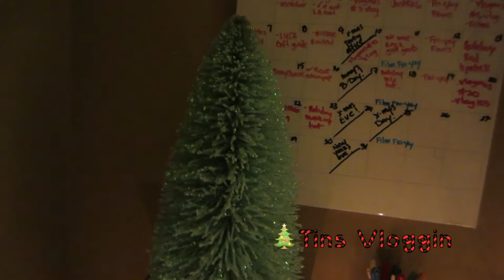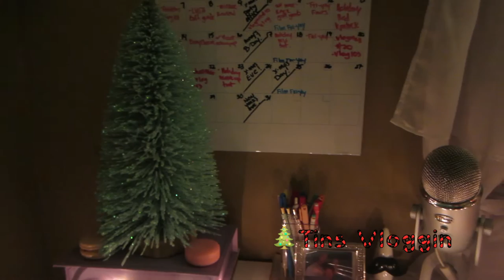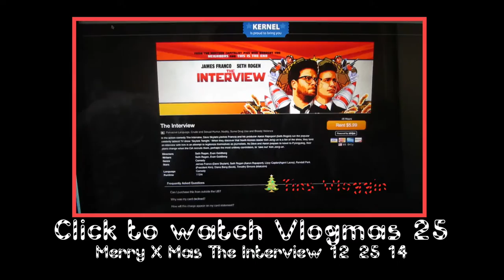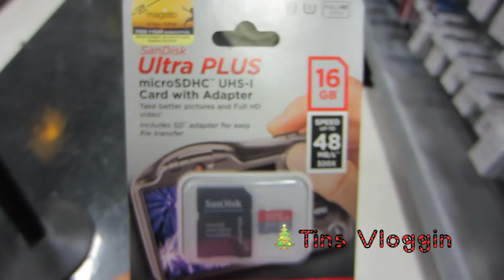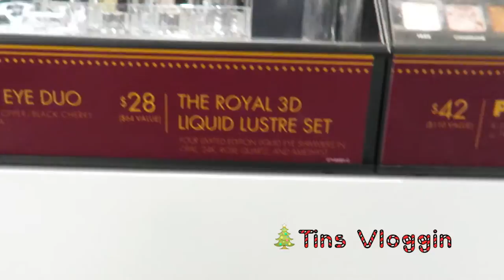Not The Same Quality! - Tin's Vloggin | Vlog #105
VLOG week #105 ***12/22/14 - 12/28/14***

In this weeks vlog, I finished up with Christmas shopping, received my new Canon N2 vlogging cam and enjoyed the deliciousness of Doghaus hot dogs!

xoxo,
Tin ^.^